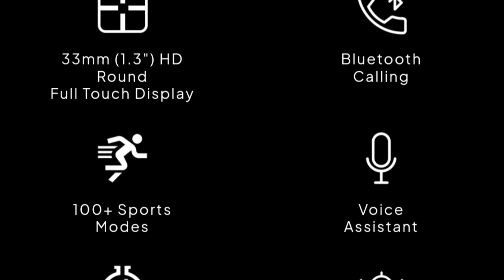Fireboltt Rocket Smartwatch 🔥| 1.3" HD Display | 100 Sport | Confirm Specs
Hello Dosto
fireboltt comes with its smartwatch called as fireboltt rocket smartwatch and here is details specification about this smartwatch